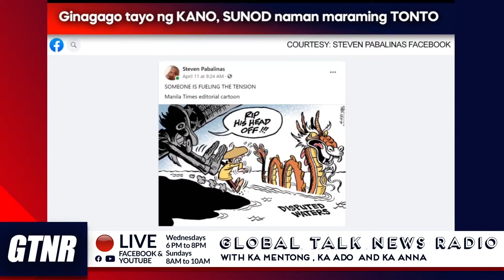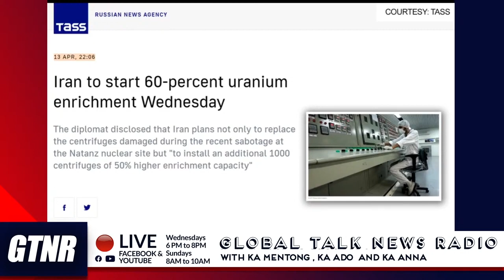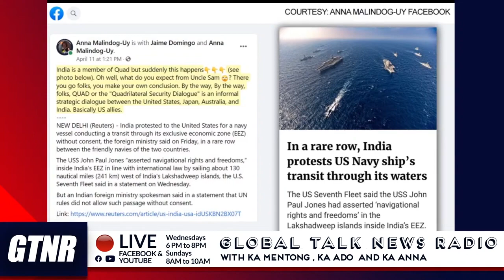US Pushing PH to War - GTNR LIVE | RP1 738kHz AM - with Ka Mentong, Ka Ado and Ka Anna